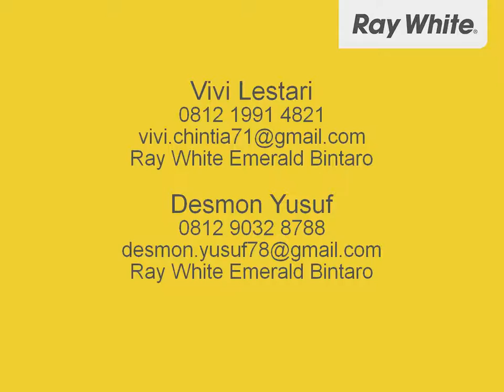Dijual Kavling Strategis Di Jl Lereng Indah, Pondok ...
Vivi Lestari

Lokasi sangat bagus, akses jalan dan transportasi mudah, dekat dengan landasan udara pondok cabe.

10474055
Ray White Emerald Bintaro